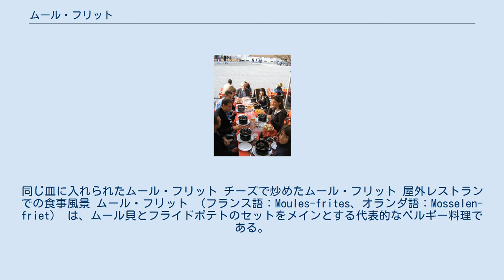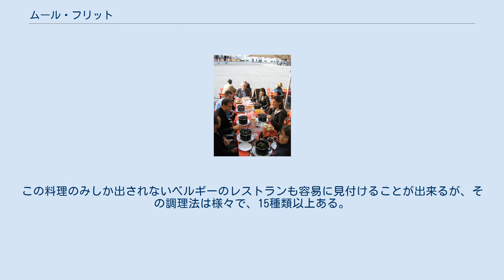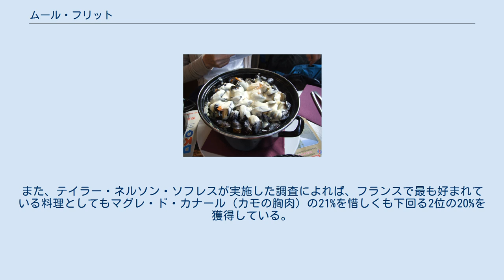ムール・フリット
同じ皿に入れられたムール・フリット チーズで炒めたムール・フリット 屋外レストランでの食事風景 ムール・フリット （フランス語：Moules-frites、オランダ語：Mosselen-friet） は、ムール貝とフライドポテトのセットをメインとする代表的なベルギー料理である。
発祥国のベルギーのみにとどまらず、フランスを中心にその他の北ヨーロッパ諸国でも高い人気を誇っている。
ベルギーの郷土料理としてこの料理が挙げられることが多い。
 ムール・フリットは世界中で人気があるが、その発祥はベルギーと考えられている。
1781年のフラマン語で書かれた有名な写本には魚が入手出来ない冬の時期にフライドポテトに似た食べ物がベルギーの多くの家庭で調理されていたことが示されている。
古くからベルギーの多くの家庭の主食になっていたムール貝とセットにして食べるのが人々の間でゆっくりと広まり、いつの間にか一般的になっていた。
 ベルギー人は自分達の国でフライドポテトが生まれたと主張しているが、その起源が不明である故にいくつかの国でもこれと同様の主張がある。
 ムール貝は様々な方法で調理することが出来る。
一般的なのが以下の料理である。
 ベルギーで食されるムール貝は一般的に、オランダのゼーラント州近くで養殖されている。
8月末になると各レストランが競って「ムール貝出荷! 」と宣伝する。
日本ではこのムール貝は入手困難である。
 ベルギー料理で用いられるジャガイモの品種、ビンチェはデンプンの含量が多いので、フライドポテトの原材料に適している。
一般的に表面の水分を飛ばして内側を加熱するために二度揚げがされる。
一度、190°C（374°F）前後の超高温で揚げられる。
 ベルギー国内ではマヨネーズをつけて食べるのが一般的である。
 ムール貝とフライドポテトは後者がふやけないように通常は別々の器で出されるが、ムール貝の方は大抵は調理時に使用されたのと同じ鍋で出される。
鍋は一人前で1-1.5㎏ほどあるが、若者も老人もこれを一人で全部食べ切ってしまう。
 フランスの栄養士によると、栄養価やオメガ3脂肪酸を考慮した場合はフライドポテトは多くても150g（5.3oz）程度で、ムール貝の最適量は1ℓである。
これは500-600calに相当する。
 ムール・フリットは郷土料理と考えられているほどベルギーでは非常に人気が高い。
この料理のみしか出されないベルギーのレストランも容易に見付けることが出来るが、その調理法は様々で、15種類以上ある。
また、テイラー・ネルソン・ソフレスが実施した調査によれば、フランスで最も好まれている料理としてもマグレ・ド・カナール（カモの胸肉）の21%を惜しくも下回る2位の20%を獲得している。
 ベルギーのシンガーソングライター、ストロマエの2013年発売のアルバム『ラシーン・キャーリー』には「ムール・フリット」と題する歌が収録されている。